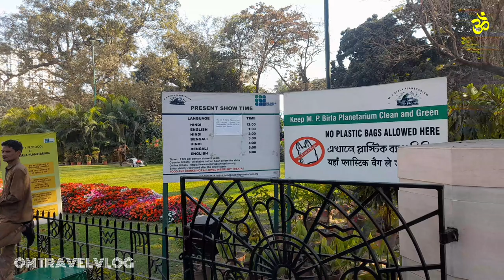St Paul Cathedral Church Kolkata || St Paul's Cathedral Kolkata Vlog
আজ তাহলে চলুন ঘুরে আসি St. Paul's cathedral church
 আগে চলুন জেনেনি কিভাবে পৌছাব
1 আমি হাওড়া থেকে সখের বাজার মিনি তে উঠে ছিলাম আর নেমে পরলাম তারা মন্ডল এর সামনে।।।
তারা মন্ডল এর একদম পাশেই দেখতে পেয়ে যাবেন  st. Paul's cathedral church
। আরও অন‍্যান রুট দিয়ে যে ভাবে যাব।
হাওড়া বা শিয়ালদাহ এমন কি কোলকাতার সব জায়গা থেকেই বাস পেয়ে যাবেন আর বাসে উঠে নামতে হবে বিরলা প্ল‍্যানেটরিয়াম স্টপে। আর সেখান থেকে দুই এক পা হেটেই পেয়ে যাবেন St. Paul's chathal church

এবং আপনারা চাইলে নিজের গাড়ি নিয়ে আসতে পারেন। সব রকম ব‍্যবস্থা আছে।।।
এবার বলি চার্চ এর ভেতরে যাওয়ার প্রবেশ মূল্য (10)দশ টাকা
হাওড়া থেকে  বাস ভাড়া লেগেছিল ১৫ টাকা

st Paul's cathedral Kolkata
travel vlog
cathedral church

ধন্যবাদ